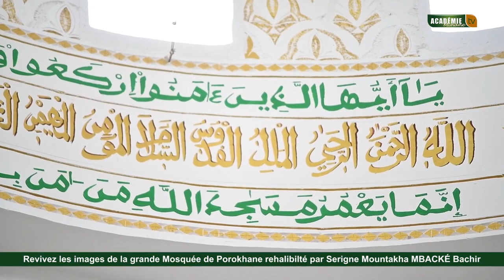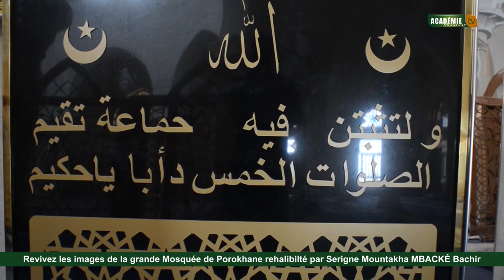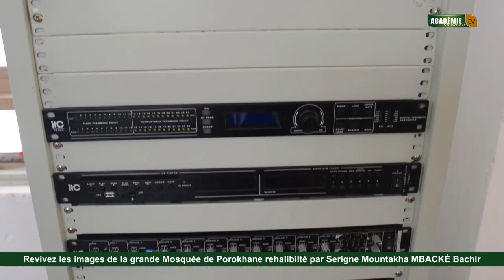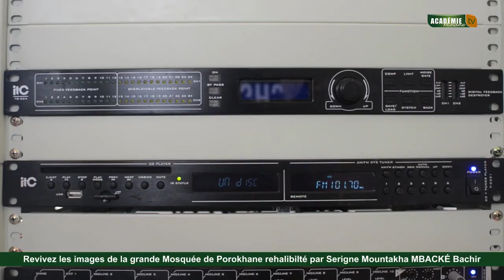images de la Grande Mosquée de Porokhane rehalibilté par Serigne Mountakha MBACKE